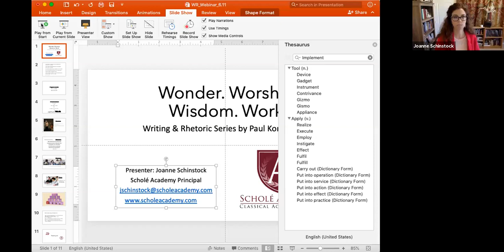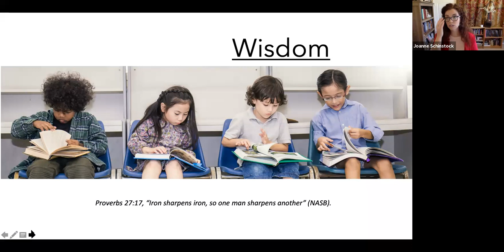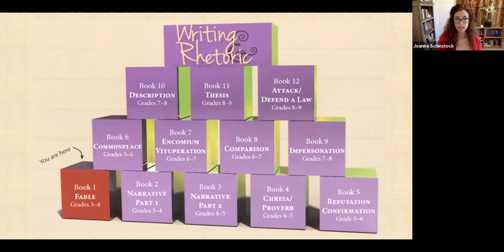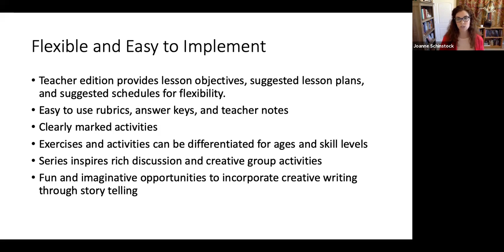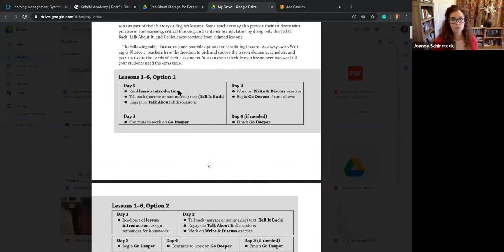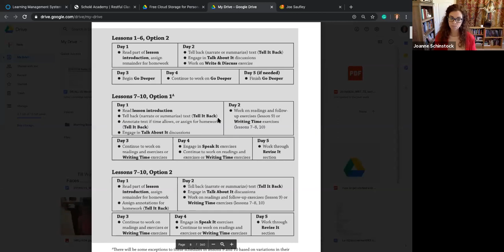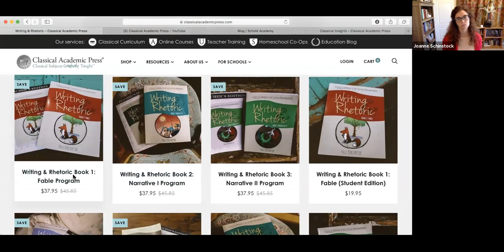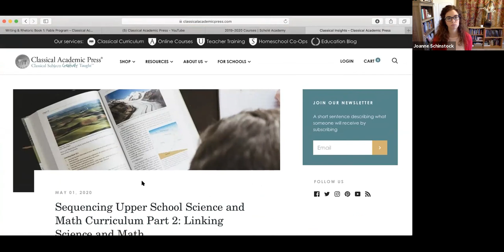Webinar: Get to Know Writing (with Joanne Schinstock)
2020 Summer Webinar Series | Join Scholé Academy principal and veteran writing teacher Joanne Schinstock for an overview and exploration of the Writing & Rhetoric series from Classical Academic Press. Joanne provides excellent information about the various levels, addresses how to accommodate older students who enter the series midway, and fields questions in a Q&A session at the end.